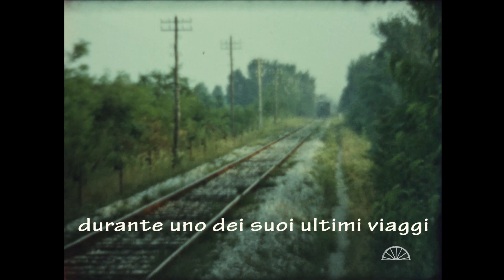Linea Casarsa Pinzano 1967 treno Littorina ferrovie dello stato Friuli vecchia stazione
Rarissime immagini degli ultimi viaggi della Littorina in transito nella stazione di San Martino al Tagliamento, lungo la tratta ferroviaria Casarsa - Pinzano al Tagliamento, riprese nel 1967.
Nello stesso anno la ferrovia venne dismessa per il trasporto passeggeri e proseguì come servizio merci fino al 1987.
La tratta aveva una lunghezza di 29 km, tuttora quasi interamente visibili, tranne nei punti invasi quasi completamente dalla vegetazione o ricoperti da asfaltature.
Le fermate erano le seguenti:  Pinzano, Valeriano, Spilimbergo, Provesano, S. Giorgio della Richinvelda, San Martino al Tagliamento, Valvasone, Casarsa Nord (Scalo merci) e Casarsa Stazione.
Gli edifici delle ex-fermate e stazioni versano quasi tutti in stato di abbandono, tranne per alcuni ( es. la stazione di Spilimbergo) divenuti esercizi commerciali, mentre l’ex-stazione di Casarsa Nord è stata demolita.La prima tratta da Casarsa a Spilimbergo con le stazioni di Valvasone, San Martino (fermata) e San Giorgio della Richinvelda, fu inaugurata nel 1893, mentre i successivi lotti furono completati fra il 1912 e il 1914. La linea ferroviaria fu importante durante le guerre, in quanto veniva utilizzata per la movimentazione militare, ma anche per collegare la Pedemontana alla pianura friulana.